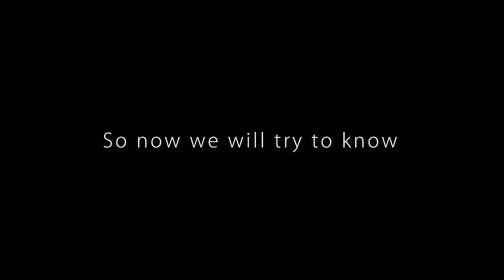TAKING DELIVERY OF NEW BIKE RE CLASSIC 350 BS6 MERCURY SILVER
here you will see the  new motorcycle of royal enfield classic 350 bs6 mercury silver delivery.

{for any query you guys can cooment me down below}

Royal Enfield Showroom Shahila Expositions Private Limited - (Sales)
Address :- Mahapurush Madhabdev Path, opp. H.P Petrol Pump, Chandan Nagar, Six Mile, Guwahati, Assam 781022